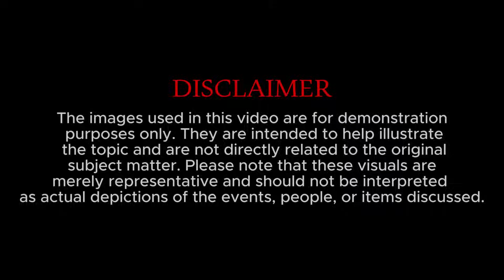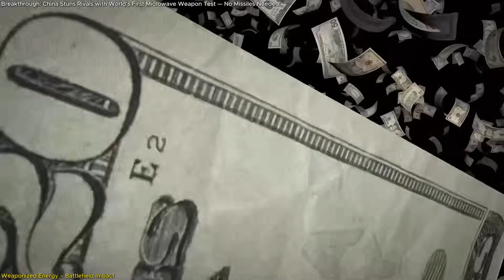Breakthrough: China Stuns Rivals with World's First Microwave Weapon Test — No Missiles Needed!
China has just tested a next-gen military breakthrough: a high-power microwave (HPM) weapon that can fire over 10,000 times without failure. This Gatling gun-sized system doesn’t destroy—it disables. Using focused microwave pulses, it can shut down drones, missiles, aircraft, and even satellites by frying their electronics, silently and instantly.
Thanks to a self-contained vacuum system, ceramic-metal welding, and non-evaporable getter pumps, this is the first microwave weapon that’s both rugged and mobile. With 30 pulses per second, it’s built for battlefield supremacy.
This isn’t just a new weapon—it’s a new kind of war.